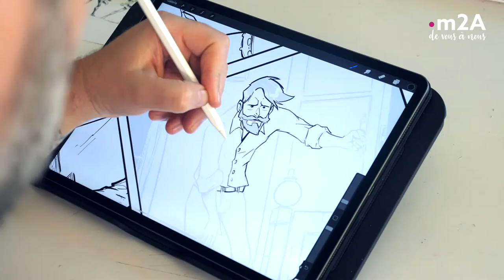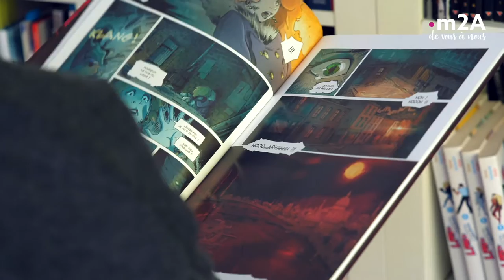Festival Bédéciné à Illzach | m2A de vous à nous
📆 Le Festival Bédéciné c'est ce week-end (20-21 novembre) à l'Espace 110 - Centre Culturel d'Illzach !

📖 Mordus de BD ou simples curieux : venez prendre part à cet événement qui proposera de nombreux ateliers et animations sur la thématique du 9ème art et retrouvez-y avec Julien Motteler, illustrateur de bandes dessinées, qui sera présent aux côtés d'une centaines d'auteurs !

Chaque semaine, des reportages « terrain » et des interviews en toute simplicité pour mettre en lumière le savoir-faire et la qualité de nos commerces de proximité, producteurs locaux et artisans dans toute l’agglomération. Produire et consommer local, une double force au cœur de notre territoire !